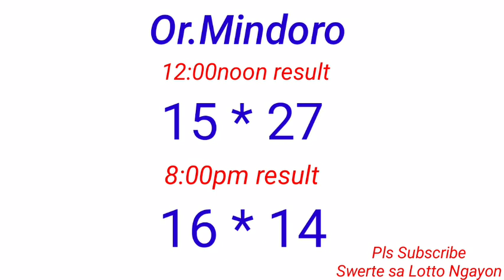STL - OR.MINDORO October 1, 2022 2ND DRAW RESULT